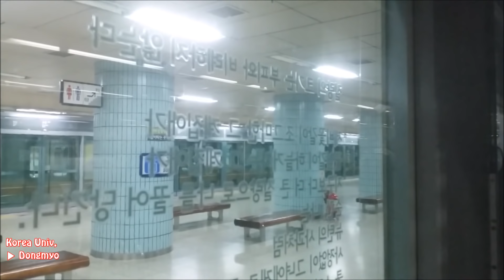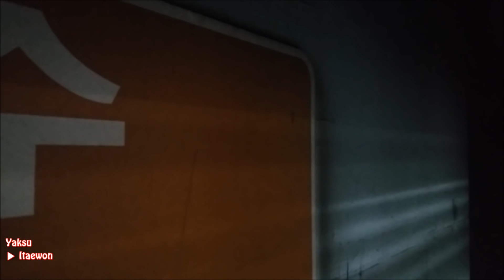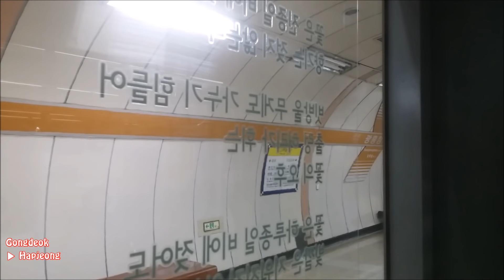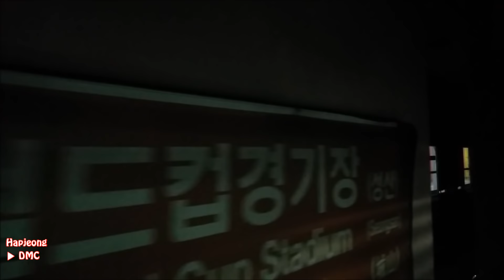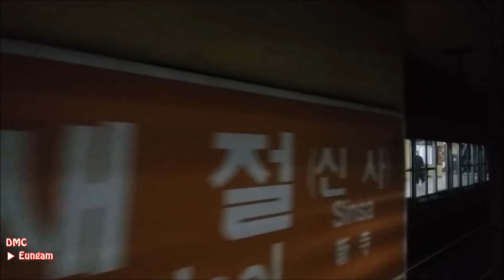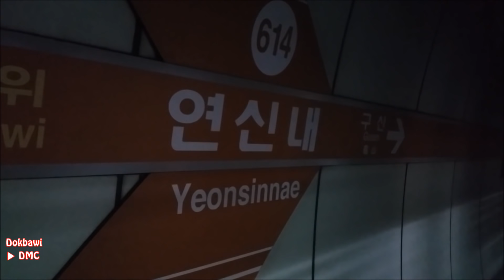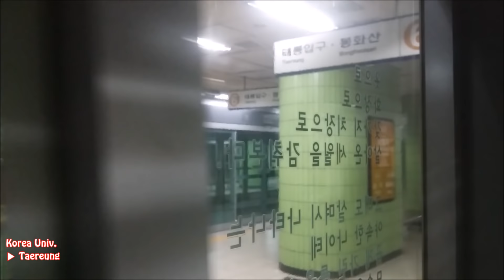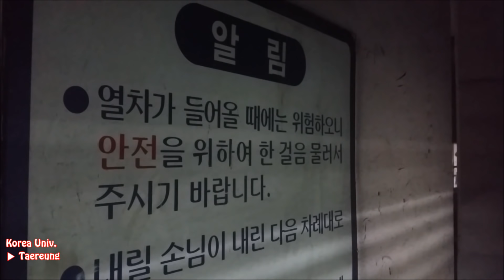서울지하철 6호선 1배속 주행영상 (봉화산역↔봉화산역)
서울지하철 6호선 응암순환행
전구간 좌측45도 1배속 주행영상

봉화산역 ↔ 봉화산역
608편성 (8량)